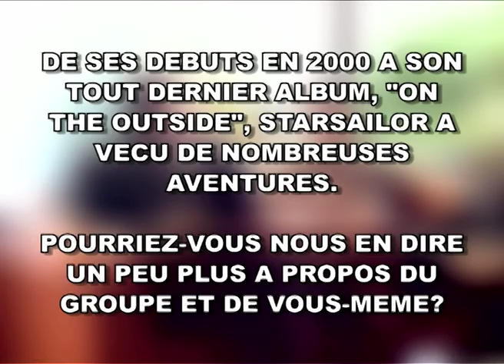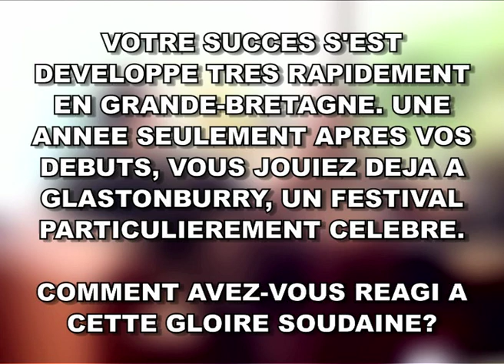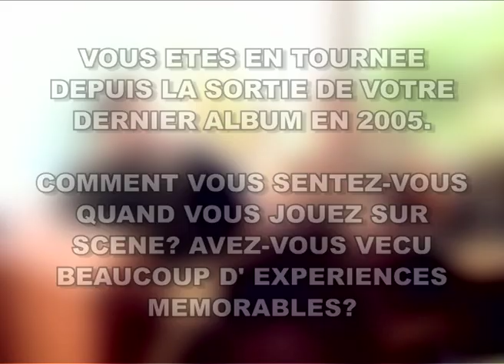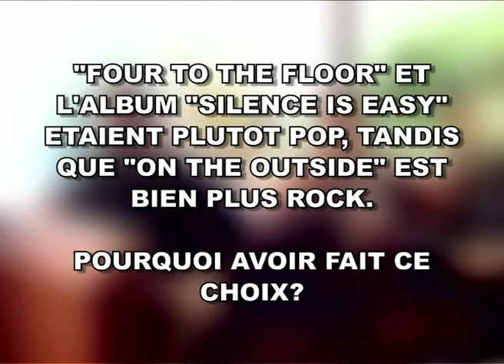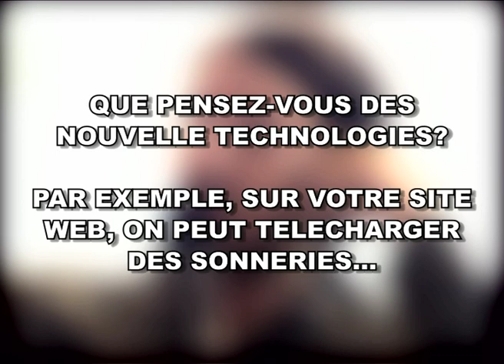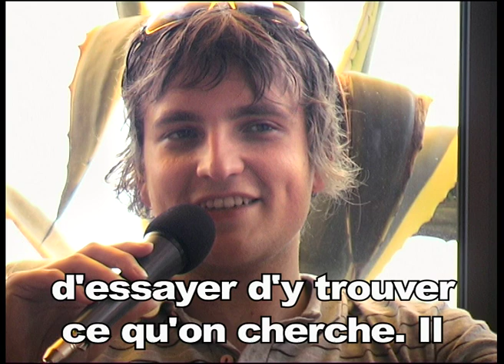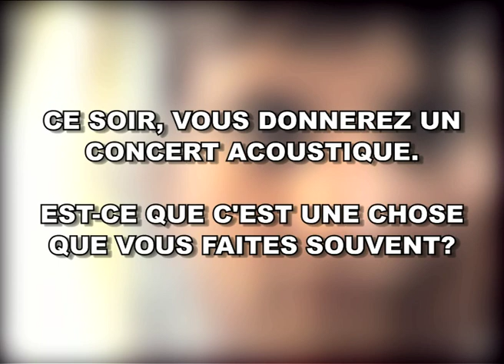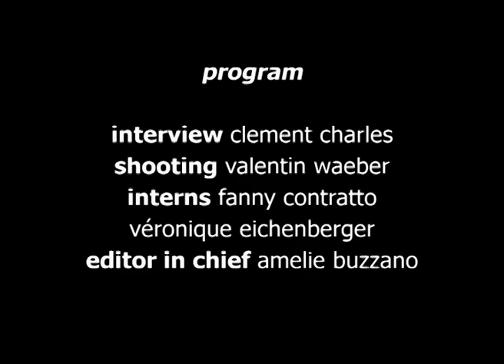Musicview Starsailor FR